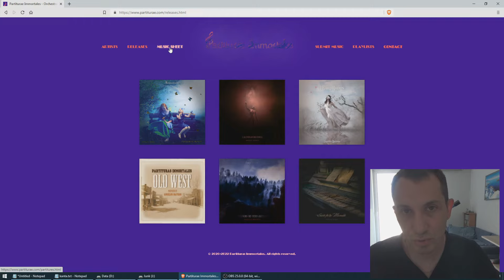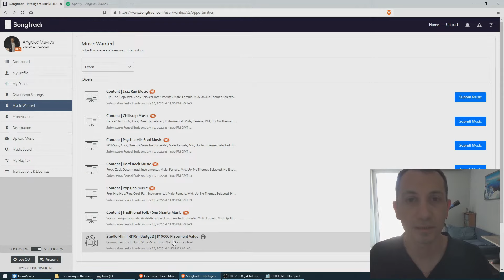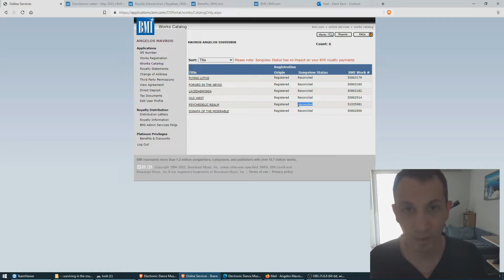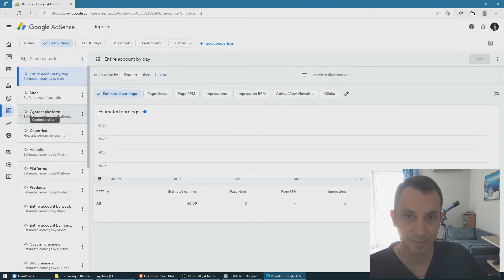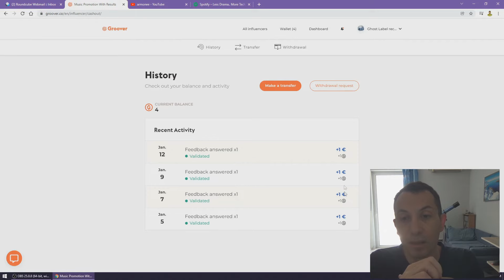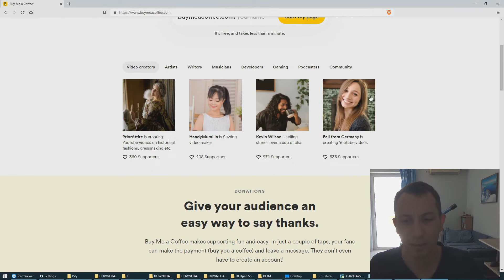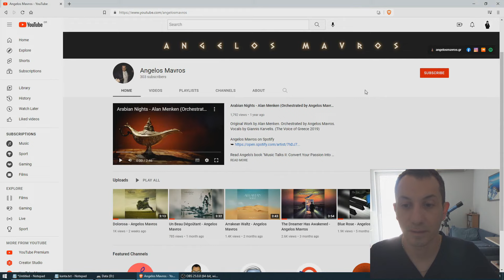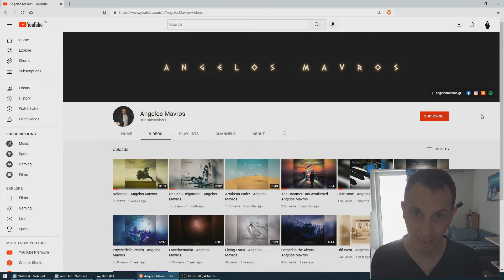This is how I generate passive income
In this video I reveal my 10 sources of passive online income for music producers.

📚 "Music Talks" e-book series on Amazon